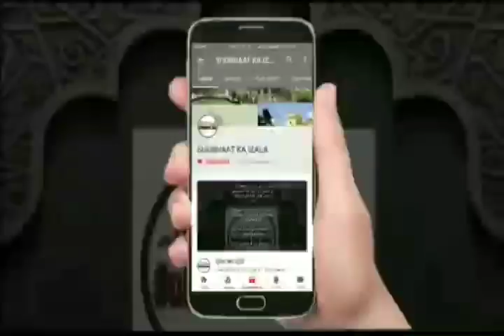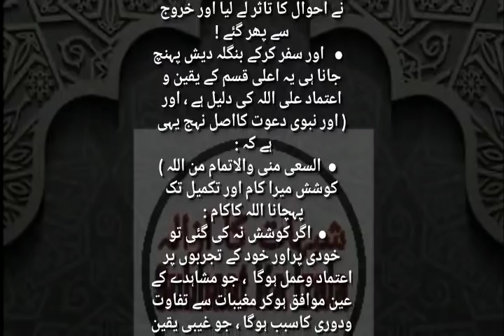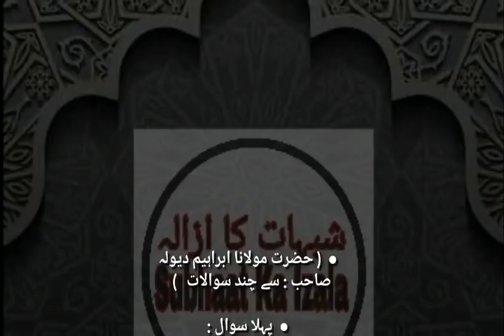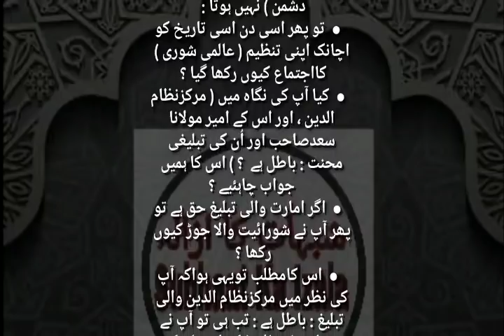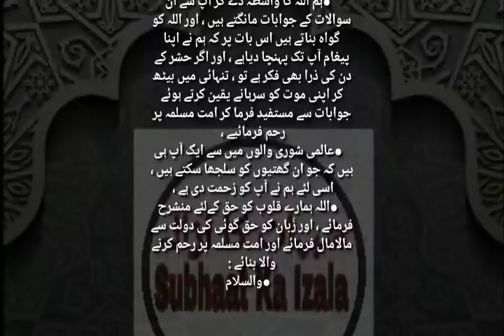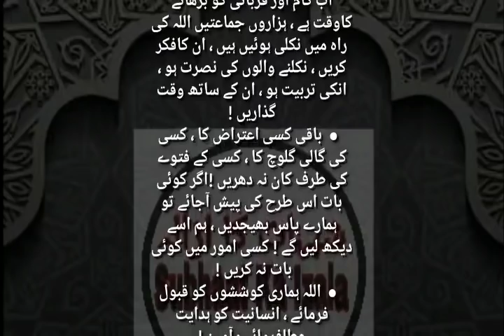Qist No 544 (Da'awati Kaam Ka Maqsad, Dhabel Gujrat se Masturat ki Jamat par Zulm, Bangladeshi Wafad